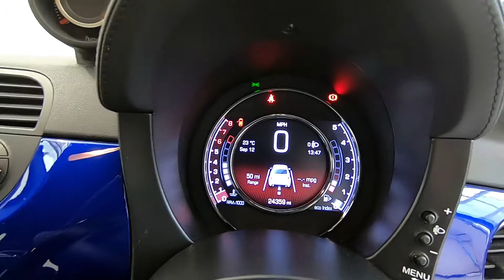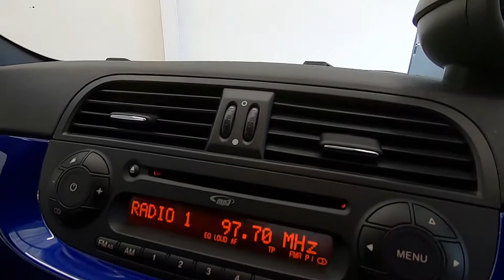FIAT 500 595 ABARTH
SPORT MODE, 17" ALLOYS
A stylish looking Fiat 500 Abarth in the most stunning solid blue, really stands out from the other small hatchbacks around town. With just 24,000 miles on the clock and last serviced at 22k miles, this beauty has been cared for and must be seen to be fully appreciated. The 17" alloys wheels and Abarth trims, complete with the colour coded dash trims and charcoal with silver detailing seats make this a pleasure to look at inside and out.